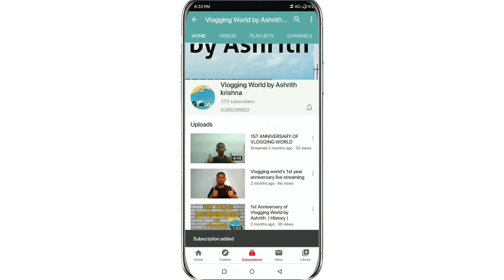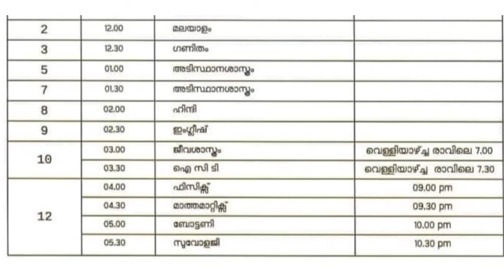December 10,Thursday time table of kite victers